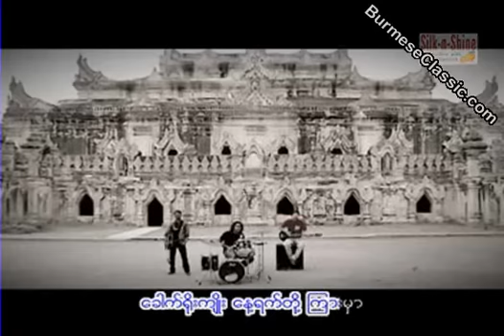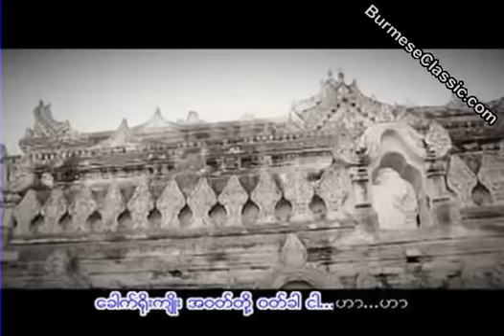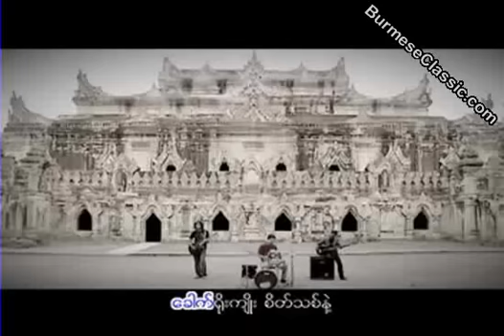Lin Lin-Khaut Yoe Kyoe (Myanmar Song)